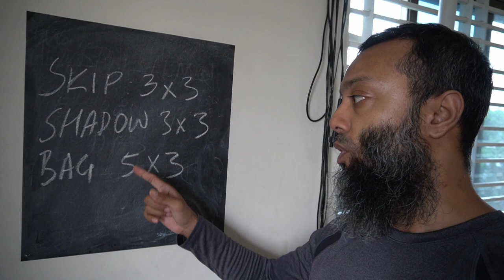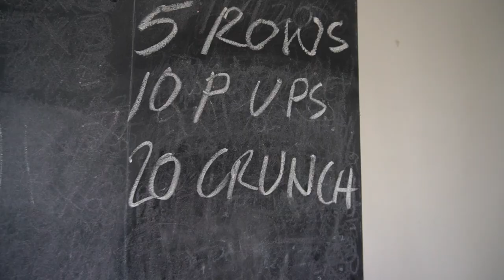Training Vlog | Boxing Workout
Simple boxing workout this morning. Started with a quick warm up, then moved on to  3 rounds of skipping. Skipping is a fantastic exercise on its own and all you need is a skipping rope and a bit of space.

Next up was 3x3 minute rounds of shadow boxing. Shadow boxing is key component of boxing - used to develop technique, footwork, strategy and much more.

Then moved on to 5x3 minutes rounds on the heavy bag. The heavy bag is such a versatile piece of equipment that can be used to develop different aspects of your game. Today I was mainly working on short combinations and flow.

Finally, I finished off with a short conditioning circuit using just bodyweight. Kept it very simple, using just 3 bodyweight movements.

This was my first workout in a while so I kept it very basic to ease into the flow of things.

Follow Artisan Coffee Co. on Instagram: